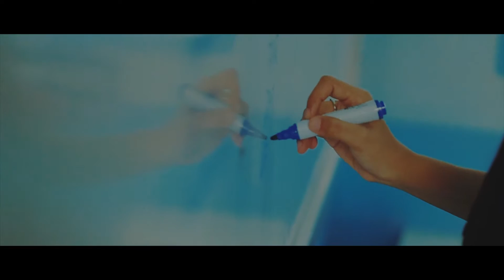BU College of Science: We Make Choices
Promotional video for Bicol University College of Science.